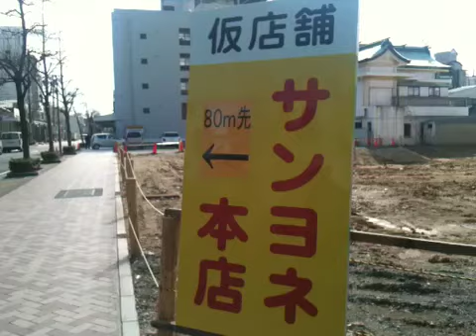サンヨネ本店まだまだ仮店舗営業中 03/18/2010 05:45pm PST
サンヨネ本店まだまだ仮店舗営業中 - Captured Live on Ustream with the Ustream Mobile App